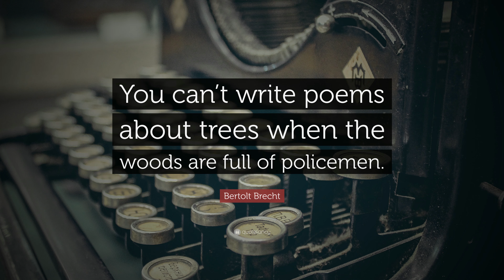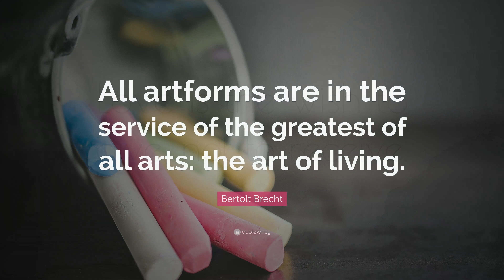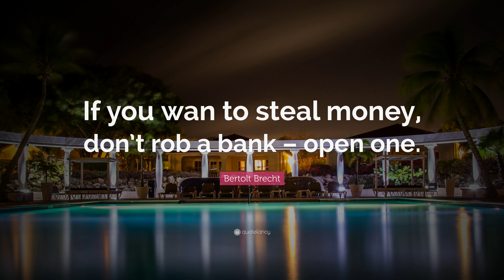TOP 20 Bertolt Brecht Quotes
“He who fights, can lose. He who doesn’t fight, has already lost.”
— Bertolt Brecht (00:00)

“Don’t expect the theatre to satisfy the habits of its audience, but to change them.”
— Bertolt Brecht (00:07)

“Art is not a mirror held up to reality but a hammer with which to shape it.”
— Bertolt Brecht (00:14)

“In the dark times Will there also be singing? Yes, there will also be singing. About the dark times.”
— Bertolt Brecht (00:21)

“Hungry man, reach for the book: it is a weapon.”
— Bertolt Brecht (00:28)

“You can’t write poems about trees when the woods are full of policemen.”
— Bertolt Brecht (00:35)

“Don’t accept the habitual as a natural thing. In times of disorder, of organized confusion, of de-humanized humanity, nothing should seem natural. Nothing should seem impossible to change.”
— Bertolt Brecht (00:42)

“Erst kommt das Fressen, dann kommt die Moral.”
— Bertolt Brecht (00:49)

“Bank robbery is an initiative of amateurs. True professionals establish a bank.”
— Bertolt Brecht (00:56)

“The world of knowledge takes a crazy turn when teachers themselves are taught to learn.”
— Bertolt Brecht (01:03)

“Intelligence is not to make no mistakes, but quickly to see how to make them good.”
— Bertolt Brecht (01:10)

“You can make a fresh start with your final breath.”
— Bertolt Brecht (01:17)

“Love is the wish to give, not to receive.”
— Bertolt Brecht (01:24)

“All artforms are in the service of the greatest of all arts: the art of living.”
— Bertolt Brecht (01:31)

“None will improve your lot If you yourself do not.”
— Bertolt Brecht (01:38)

“Love is the desire to give, not to receive, something. Love is the art of producing something with the other’s talents.”
— Bertolt Brecht (01:45)

“The aim of science is not to open the door to infinite wisdom, but to set a limit to infinite error.”
— Bertolt Brecht (01:52)

“In the contradiction lies the hope.”
— Bertolt Brecht (01:59)

“If you wan to steal money, don’t rob a bank – open one.”
— Bertolt Brecht (02:06)

“Unhappy the land that is in need of heroes.”
— Bertolt Brecht (02:13)